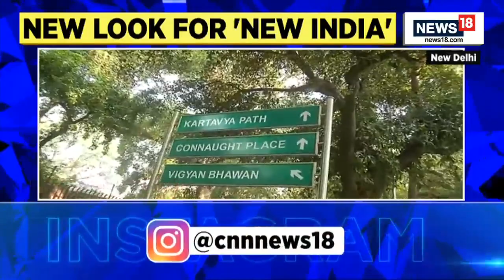Kartavya Path Inaugration | Kartavya Path Central Vista | PM Modi To Launch Today | English News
PM Modi to launch sprawling Central Vista Avenue today, unveil Netaji Statue to step away from colonial past